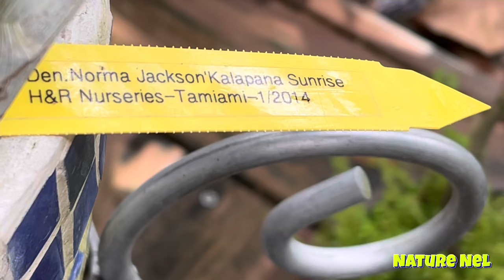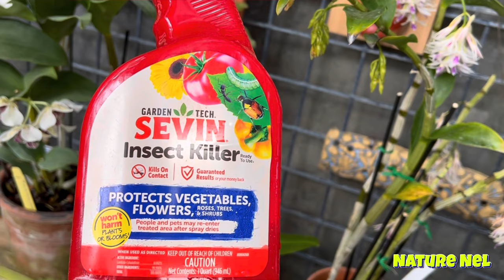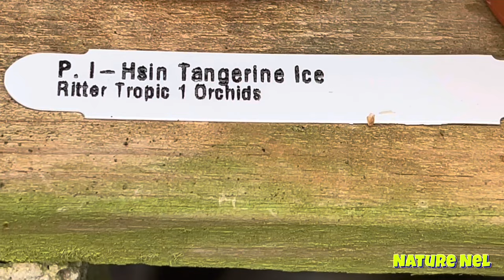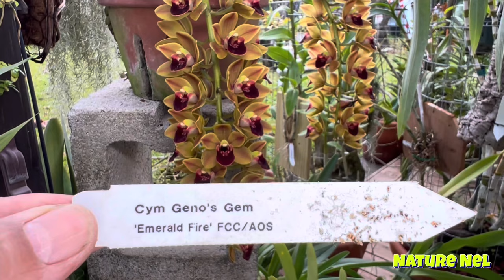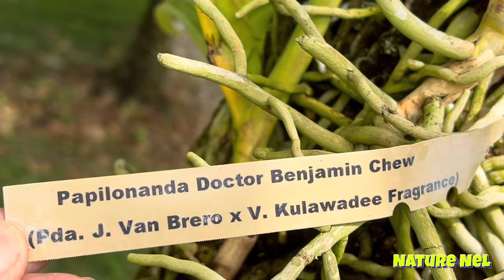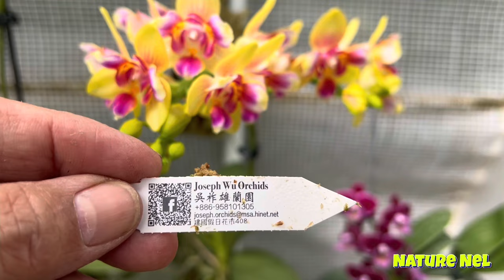Spring orchids are everywhere! Kicking it off with great educational content filled with orchids.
This March is starting off unlike any other beginning of Spring. To my surprise the cold snap really encouraged my collection to show off early Spring. There are tons of flowers being displayed through out my garden and in my controlled environments. Step into my beautiful collection and enjoye a day full of color and amazment.